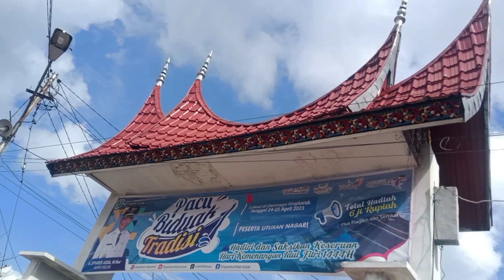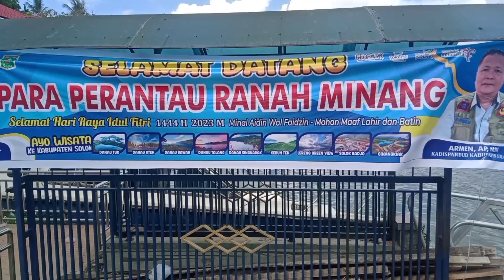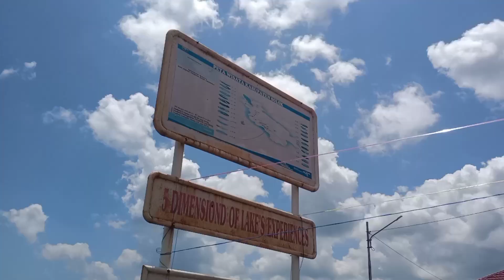Pacu Biduak Tradisi Nagari Singkarak Kabupaten Solok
Pacu Biduak atau pacu sampan di Nagari Singkarak Kabupaten Solok, Sumatera Barat, Indonesia